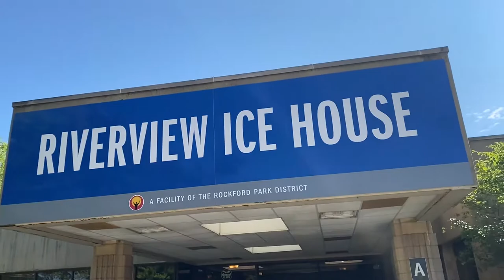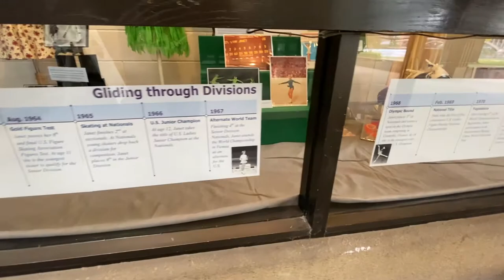Janet Lynn Satellite Exhibit - Midway Village Museum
As a collections intern at the Midway Village Museum in Rockford, Illinois, I completed many projects. This video was made to document the project that I helped with that features Janet Lynn, Rockford's own 5 time National Champion and Olympic Bronze Medalist figure skater, author, and icon. Items were donated to the Midway Village Museum by Janet and her family, and were used to create two satellite exhibits at Rockford's ice skating facilities, in addition to the permanent exhibit at the museum itself.